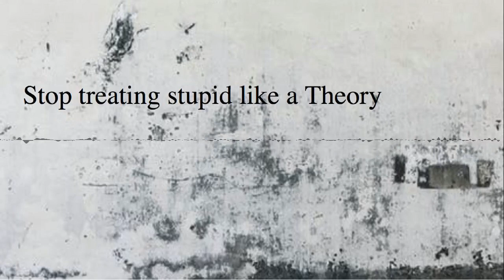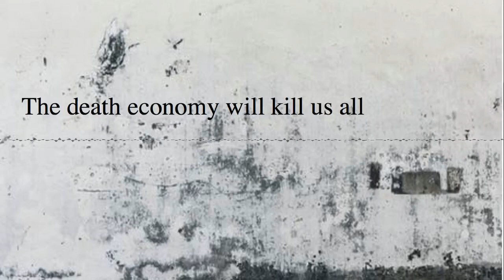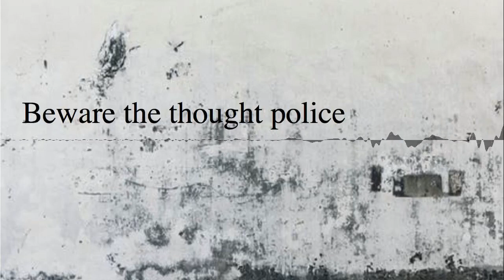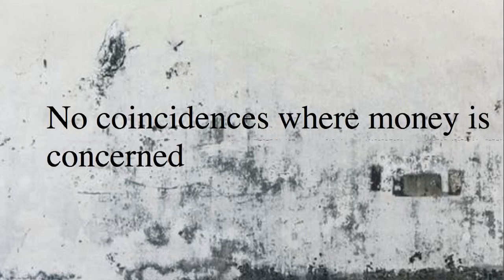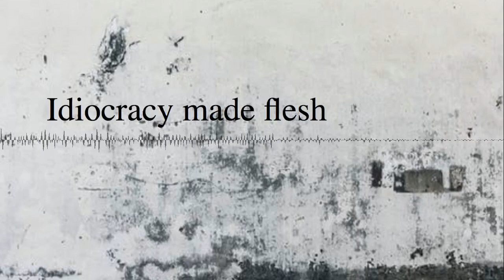The Opioid Crisis and Who Created It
Theresa and Jim Mortensen discuss the epidemic of overdoses of legal narcotics in the U.S. and how the loss of their daughter set them on the path to creating a change in laws.